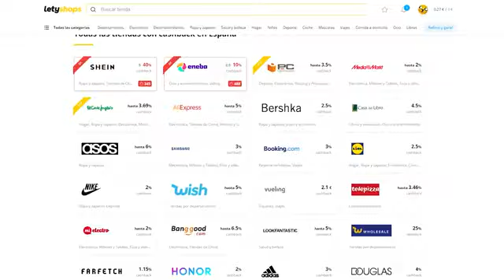SALTOS de ALTA VELOCIDAD IMPOSIBLE 😱 🚗 ¿CHOCAREMOS? en MIKERLA95 CARRERA DE GTA 5 OLINE #01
Lo que traíra MIKERLA95

SÉRIE -
🌍LAS AVENTURAS DE MIKEPLEX DE MINECRAFT ⛏️💎 Temporadas ( 1 - 2 & 3) EPISODIOS - (INFINITO)

📺 LAS PERRERÍAS DE MIKE 🐶 & PERLA 👑 (T1,T2 & T3) EPISODIOS - (1 AL 20)

🎤ESPECIALES DE SUBS Y RECUERDOS🎶 -
PARODIAS MUSICALES ANIMADAS CANCIONES ORIGINALES DE 🎙️MIKERLA95 (FT.DANTE ZHERO)🎵

🎮JUEGOS - FREE FIRE, MINECRAFT,El Escondite,wipperchanel Y MUCHO MÁS

VIDEOS - VLOG,NOTICIAS, SPOILER & MUCHO MÁS

Créditos 💎

💎 EJECUTIVO MANAGER
👉 EMILIANO HC

💎 ADMINISTRADORA
👉 FABIS GONZÁLEZ

💎 REPRESENTANTE
👉 LOGAN GS

💎 EDITOR
👉 JOSTYN GR

⏲️ TIEMPO ⏱️
0:00 Intro
0:30 Carrera de GTA

🔻 MÚSICA
▪️ INTRO: DIFFERENNT HEAVEN - FAR AWAY
▪️ OUTRO: CHOCOLATE CON ALMENDRAS
▪️ PRODUCCIÓN MIKE95_PRODUCE

}Canales Oficiales{

}Las Perrerías De Sandy & Jostyn{

}Nuevos Albums{